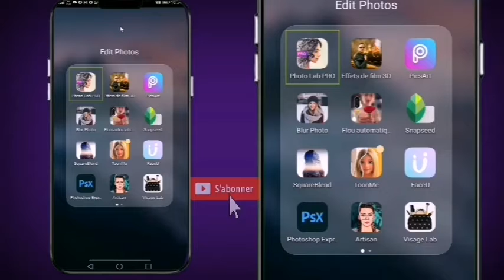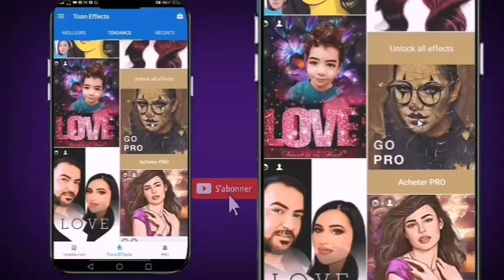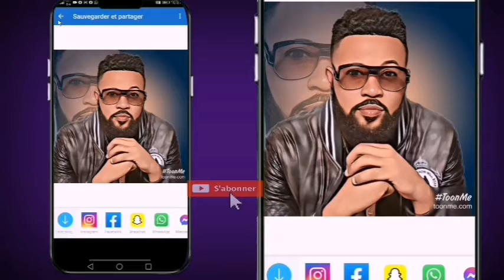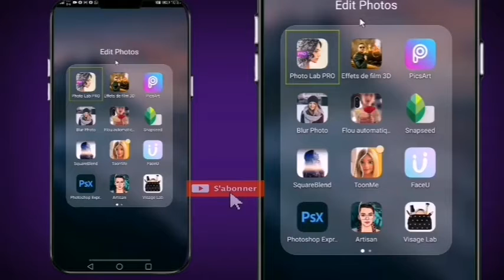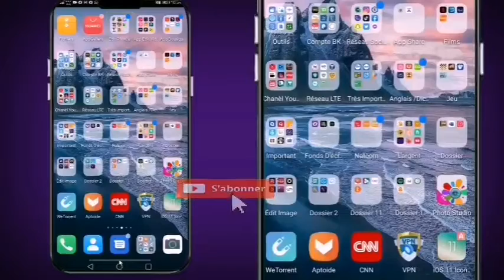L'application permet de transformer vos photos dans un style cartoon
Avec l'application vous pouvez transformer vos photos dans un style cartoon et c'est une application de bonne qualité qui permet de transformer vos photos en beauté.

Abonné svp
Partagez la vidéo et commentez merci de votre confiance.